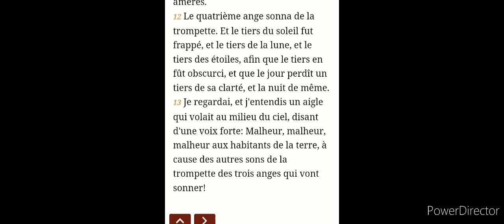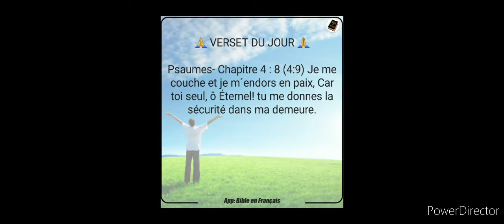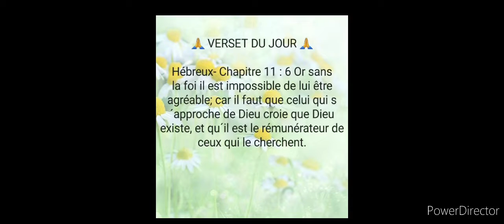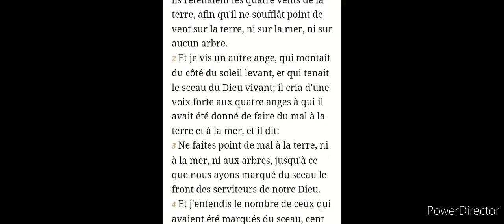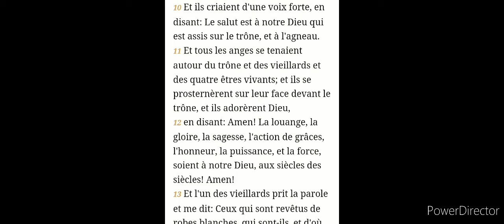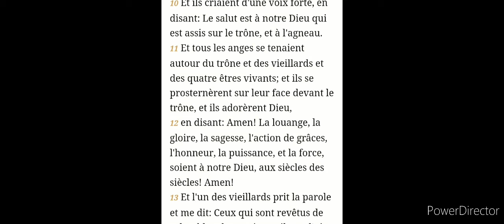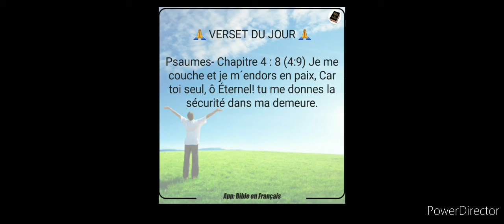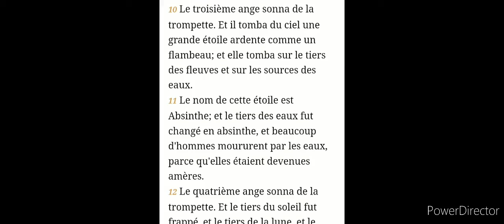November 1, 2022